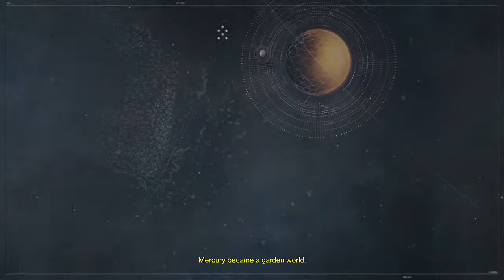Destiny Walkthrough Part 1 Enter Ttian! w/Rockstar